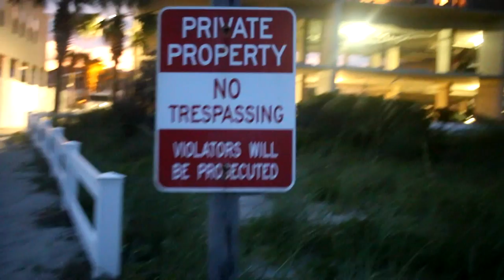Getting Back To My Routine